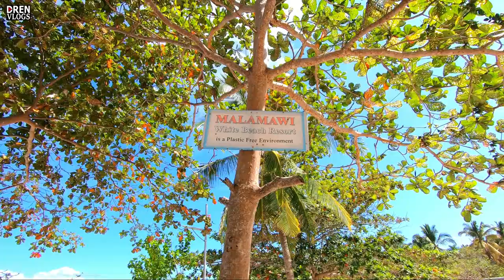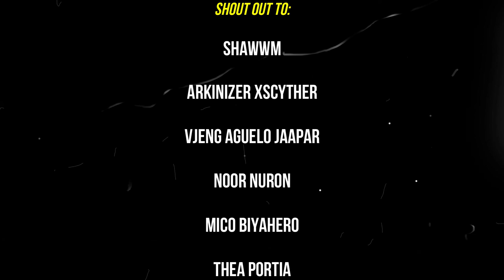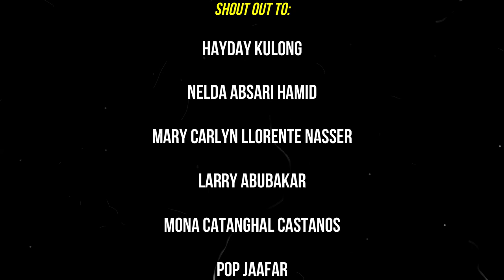MALAMAWI WHITE BEACH RESORT_Full Video_Part 02 || Malamawi, Basilan Province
TRIP TO MALAMAWI WHITE BEACH RESORT, ISABELA CITY, BASILAN PROVINCE

Malamawi Island is not all sugar, spice and everything nice. It’s an island not more than five minutes away from the coast of Isabela City and is home to a thriving local community. Unlike other less known islands, it already has its share of trash which is to be expected. Proper waste management systems are seldom a priority in islands like Malamawi that trash more often go unchecked amidst gradual population growth and the local’s lack of information. But despite the ugly, it definitely has redeeming qualities. Its people are warm and accommodating. The island is quiet and simple. Its entirety speaks of sunshine and good vibes similar to Siargao. And speaking of, it also has roads lined with coconut trees! Like thousands of them! And beyond those dreamy coconut roads is a little piece of paradise they fondly called the island’s white beach. Cast away your worries now because it’s absolutely safe!

THANK YOU AGAIN...SEE YOU IN MY NEXT TRAVEL..MUWAAH MUWAAH
MALAMAWI WHITE BEACH